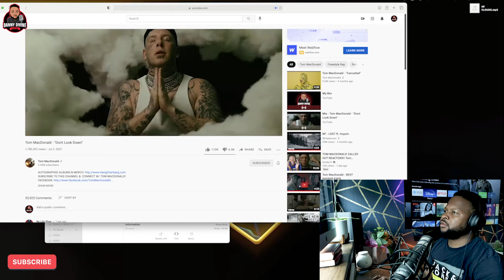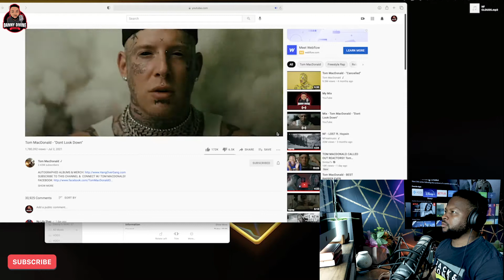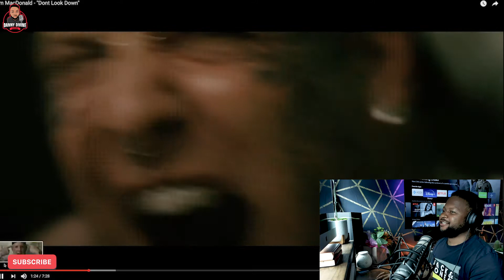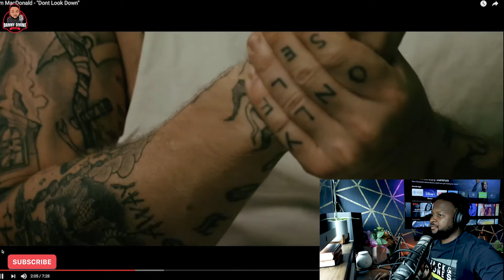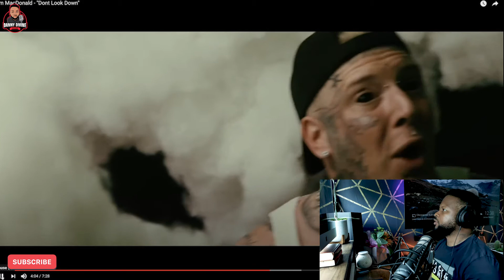Tom MacDonald - Dont Look Down (REACTION )